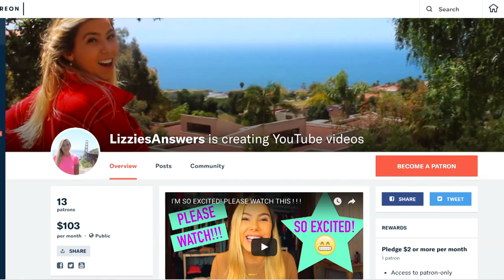"I'm Spiritual, Not Religious"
Spiritual but not Religious!  So many millennials think Church is unnecessary and Religion is corrupt.  American culture especially is skeptical of authority.  But I think running away from formalized Religion is the most ignorant, foolish thing.  We NEED Churches and I encourage you to become part of one!

Intro/Outro song: "World That Breaks" -Britt Nicole